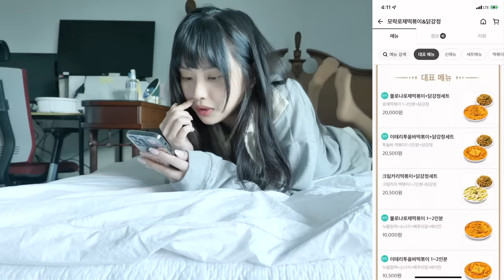나는 니가 괴로워하는게 제일 좋아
배달의민족에서 '모락로제떡볶이'를 검색하면 쉽게 찾을 수 있습니다.